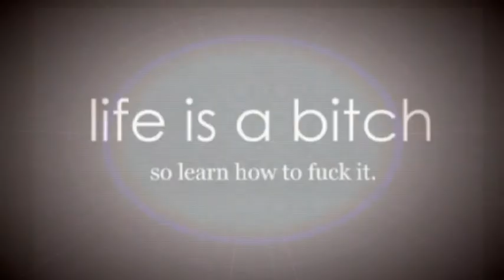kaki illi - Point Noir - illi 41_2013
illi 41 2013